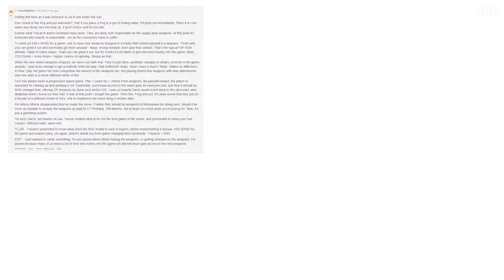CoD Points, Supply Drops, Money talks :: Treyarch, you done messed up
Good morning you beautiful people! Today we talk about the recent additions of new weapons in the black market, only.